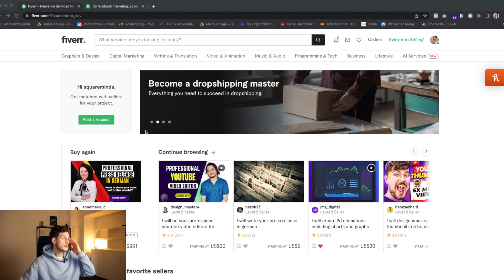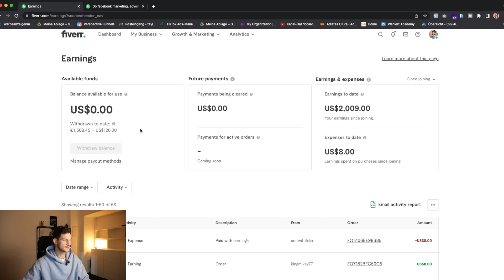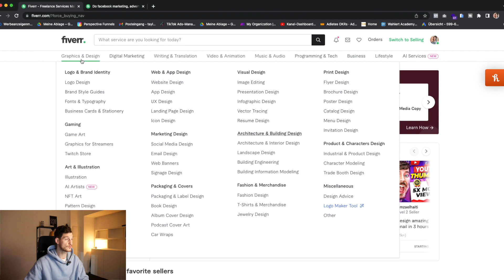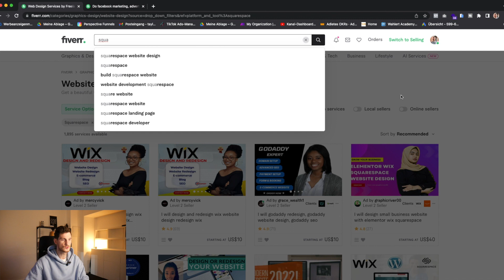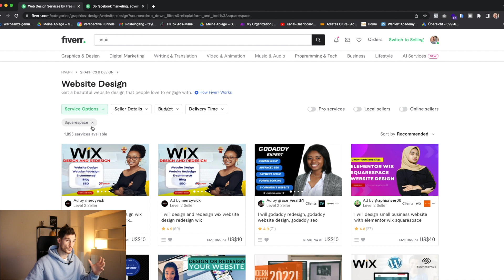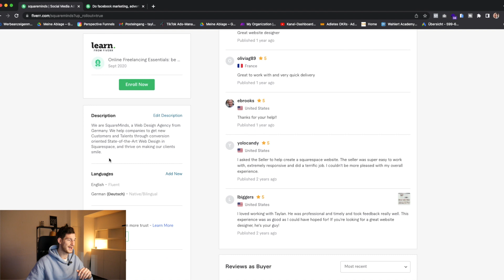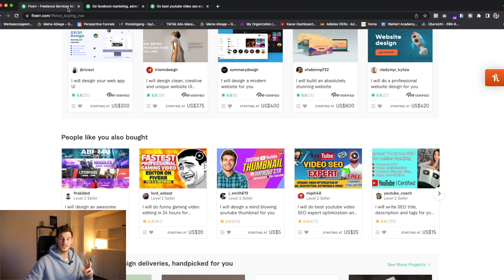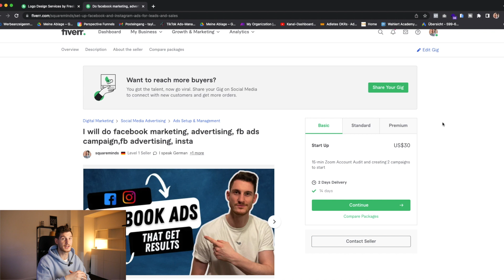Geld Verdienen Mit Fiverr | Online Geld Verdienen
Im heutigen Video sprechen wir darüber, wie man mit der Plattform Fiverr Online Geld verdienen kann.